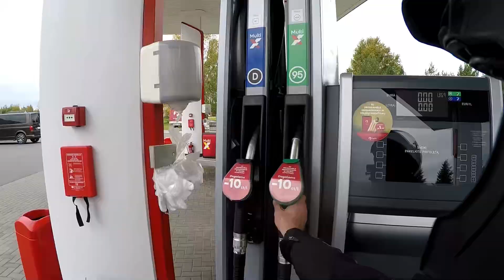Moto sezono uzdarymas 2019